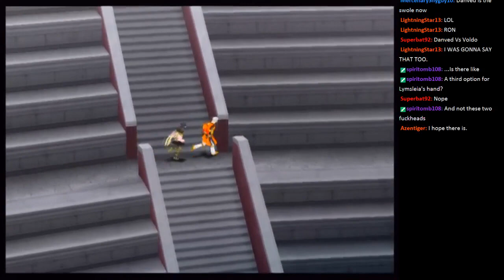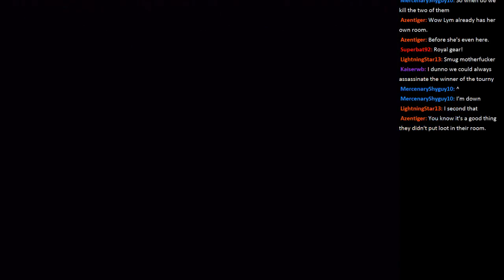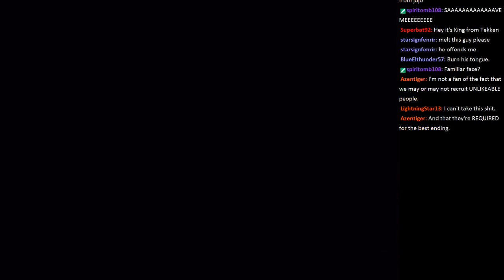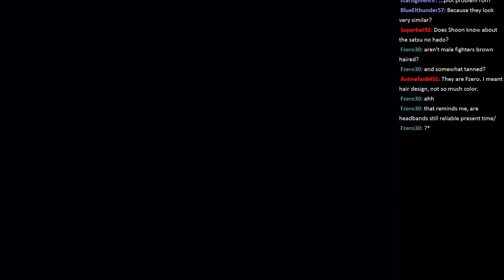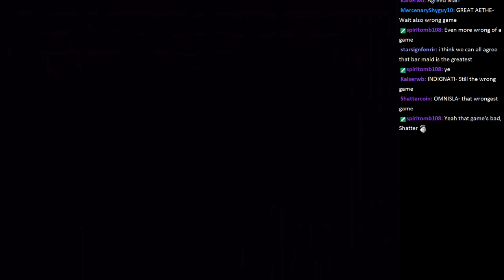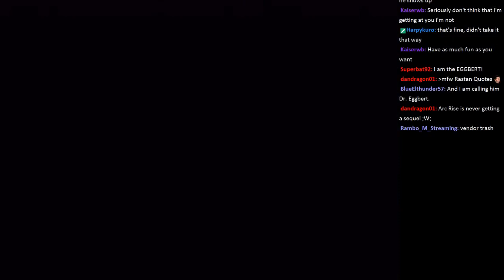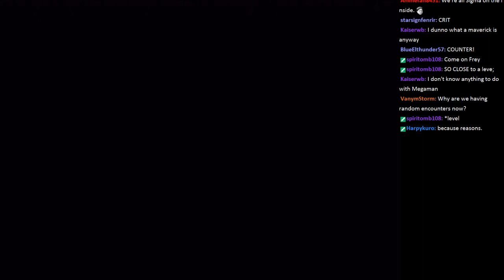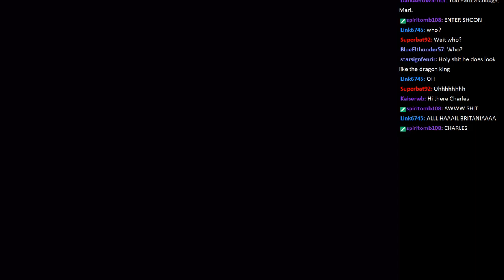MK404 Plays Suikoden V[BLIND] PT6 - Ride Ze Shoon-Puff?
Frey takes a load off and wanders around town in Stormfist. It doesn't take long for him to be tailed by someone under Gizel's thumb, but it turns out said someone is a gladiator looking for some extra hands in freeing his fellow buddies from slave labor. Also he's able to use the Hadouken. Shoon is a cool dude.

Then Frey enters the Deling City sewers, only this time there's no Sorceress Parade going on. Yet the upcoming event is still held by shady people with a position to uphold great magical dominion over the land. Hmmm...